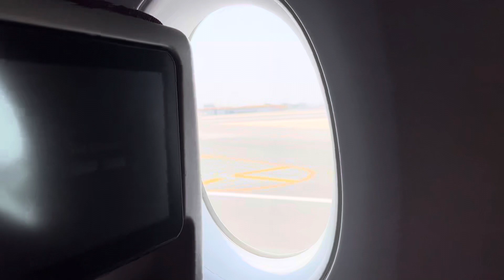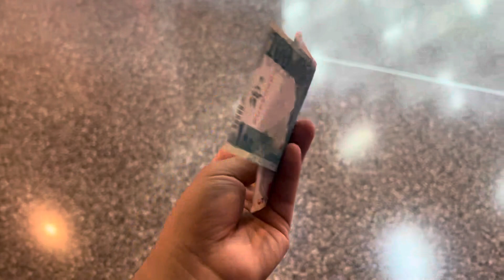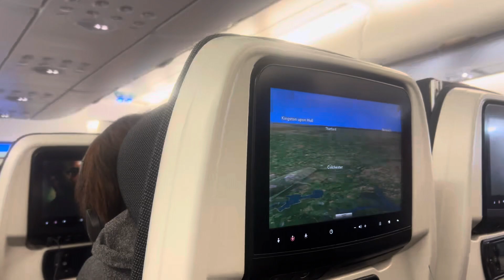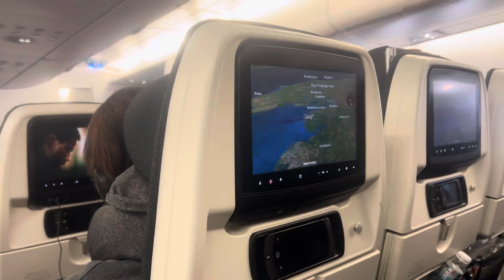PAKISTAN🇵🇰 TO LONDON🇬🇧 | ✈️Our First International Flight | Travel Vlog | Pakistani Couple in Uk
Join us on an incredible adventure as we embark on first-ever international flight from Pakistan to the enchanting city of London! ✈️ Buckle up as we take you through the exhilarating experience of flying with Qatar Airways, renowned for its world-class service and hospitality. From the bustling airport terminals to the serene skies, you'll witness every moment of this memorable journey.